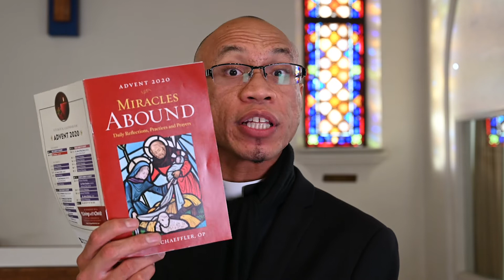Illuminating Advent - Illuminando Adviento // Fourth Sunday of Advent